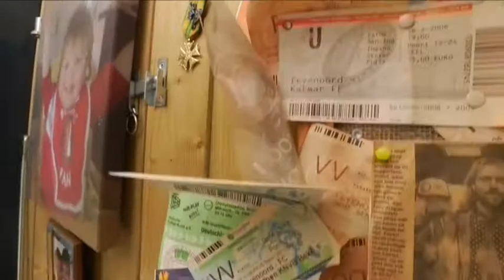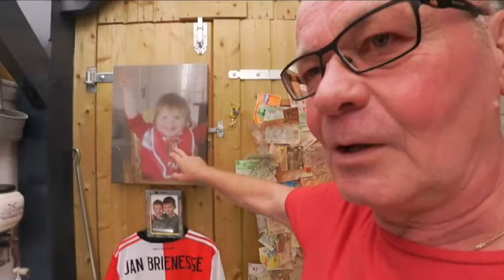Het Feyenoord-gevoel | Jan Brienesse (3)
Harry gaat bij zijn zoektocht naar het Feyenoord-gevoel op bezoek bij een echte Feyenoorder in het midden van het land, in Overberg, Jan Brienesse. Jan heeft een Feyenoord bedevaartshoekje gemaakt in zijn eigen huis. Volgens Jan zit het Feyenoord-gevoel in je hart!